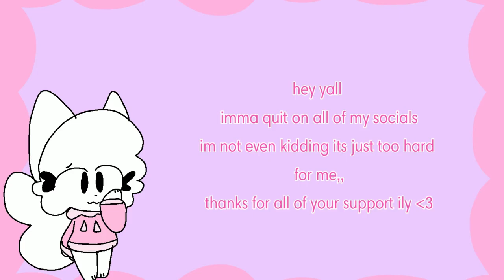announcement.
im sorry,,,